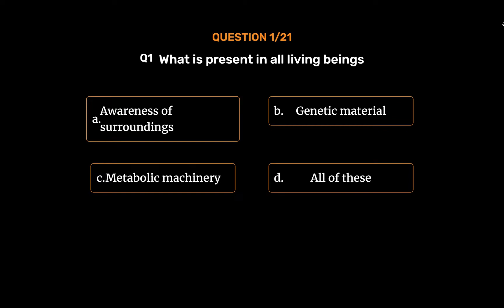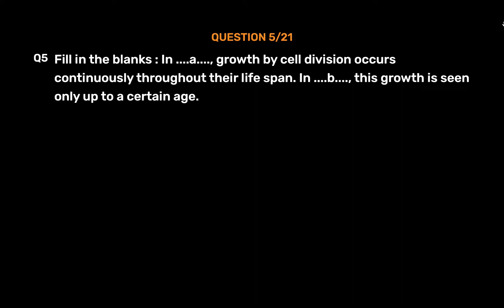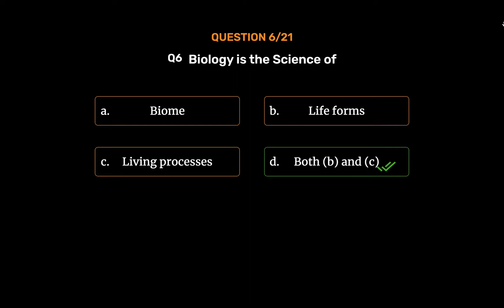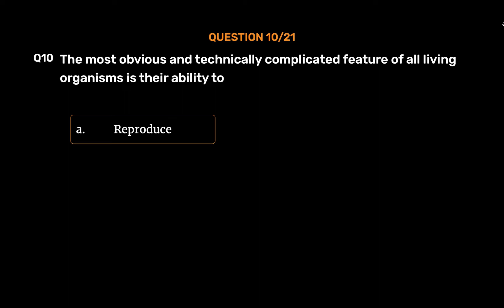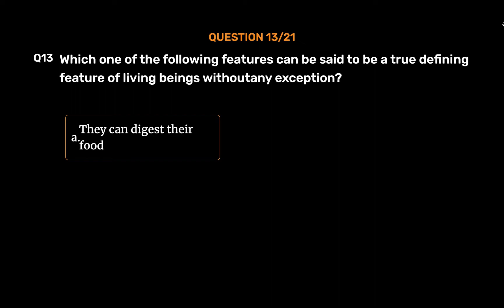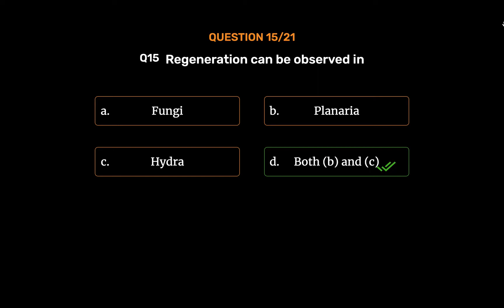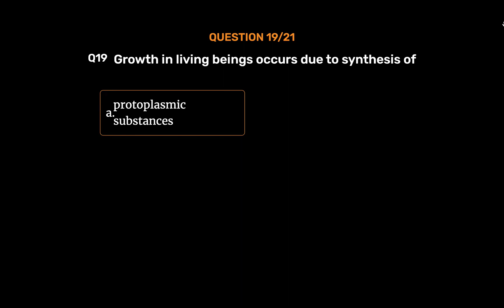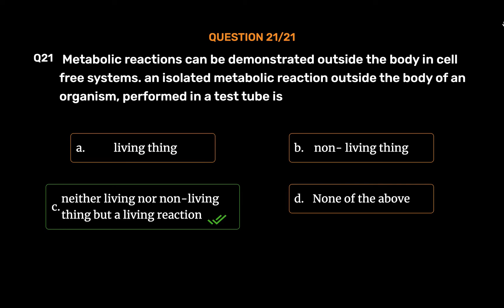NEET | Objective Biology Volume - 1 | The Living World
Do you know where regeneration can be observed?

Learn more by watching our videos and for more knowledge, access our ebooks by visiting
And, experience, The Joy of Learning!

Wonderslate is here to redefine the learning experience. Our Wonderslate’s eBooks come with reading materials, audiobooks, videos, interactive quizzes, highlighting, and analytics to assist in the learning process.